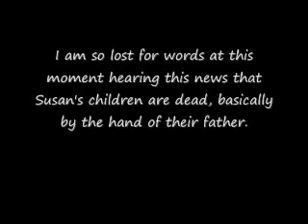Susan Powell: Two Boys Die In House Fire/Explosion Set By Their Father 2/5/12 *TEXT ONLY*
Josh Powell Told Sons He Had 'Surprise' For Them, Social Worker

Josh Powell Gave Away Sons' Toys Days Before Killing Them

Slideshow of the devastating fire/explosion.

February 5, 2012
NEWS VIDEO COVERAGE (THREE PARTS)
Part 1

Josh Powell Dead: Missing Woman Susan Powell's Husband, 2 Sons Killed In Home Explosion

Josh Powell, two sons killed in "intentional" explosion of Powell's Washington home

Josh Powell, sons believed dead in explosion at Graham home

3 dead at Graham-area home where Josh Powell living

Adult, 2 children killed in explosion at Josh Powell home